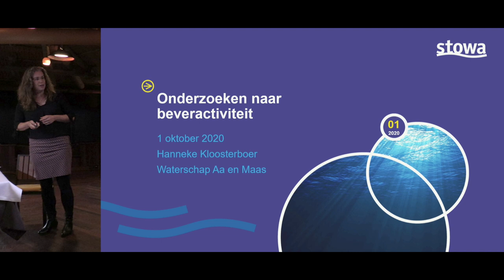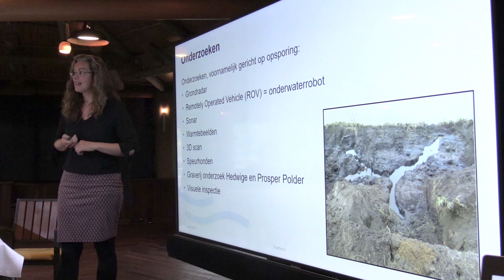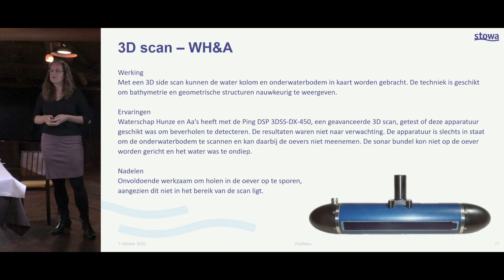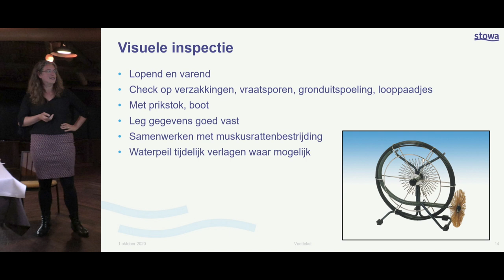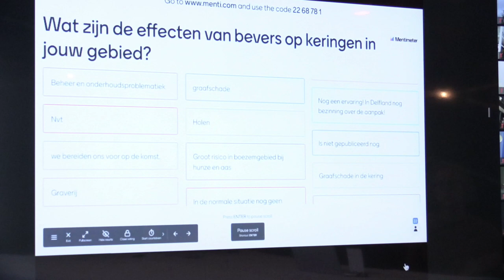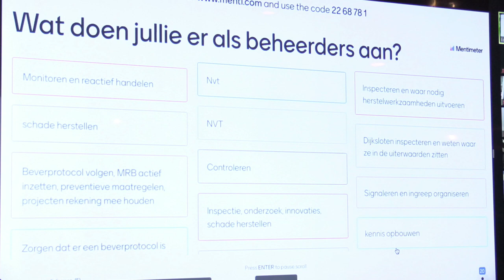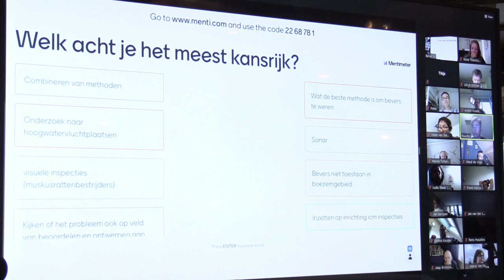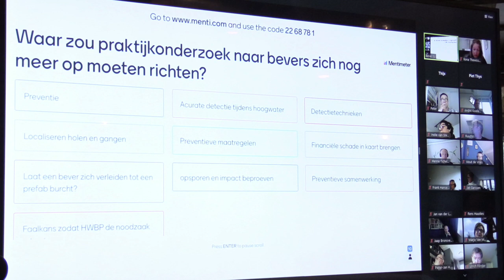Webinar | kenisdag inspectie Waterkeringen deel 2: Plaagdieren, Workshop en Mentimeter | 2020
Workshop over Plaagdieren en dijkbeheer - door Hanneke Kloosterboer van Waterschap Aa en Maas, op de 2de Burgers' ZOOmm workshop - 1 oktober 2020

Op 1 oktober 2020 is in de live Burgers' ZOOMmm sessie ook de oprichting van het Kennis Centrum Bevers aangekondigd.

Programma & Inschrijven:
Kennisdag Online editie: 10 september 2020 - ochtend